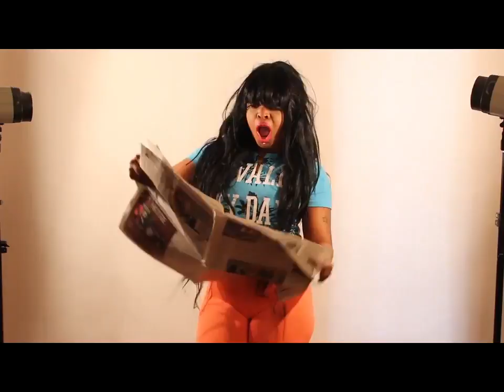congoTV/YOLANDE'K SHOW inviitee Giselle et fally IPUPA/'Smartphone'